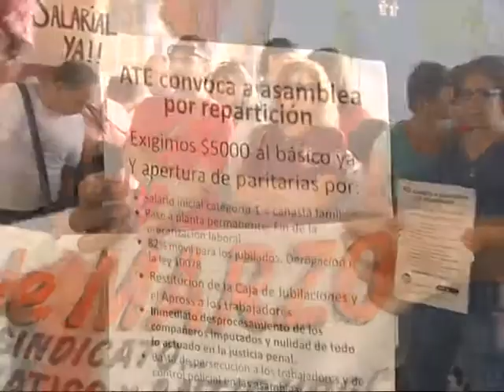Trabajadores de la salud se manifestaron en el Polo Sanitario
Entre otros aspectos, reclaman recomposición salarial y la participación de todos los sectores en las paritarias del sector.